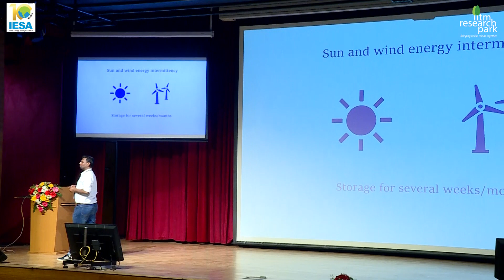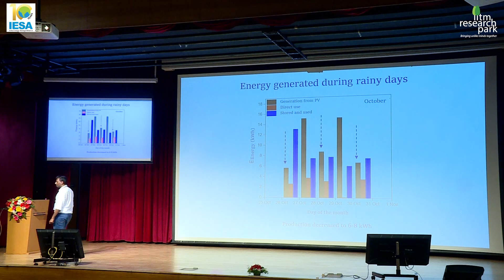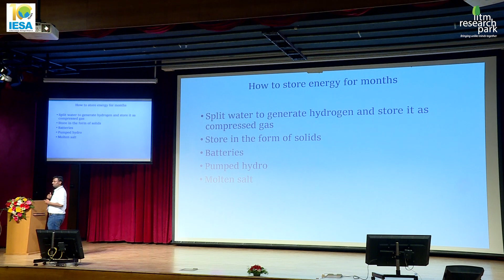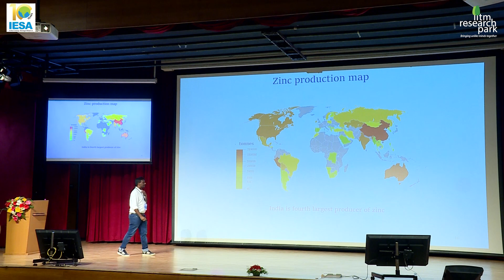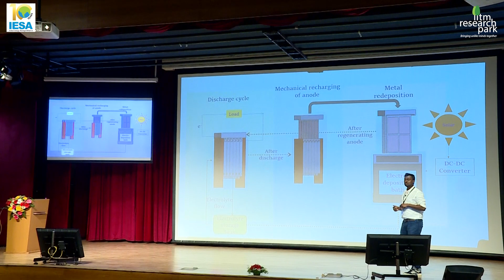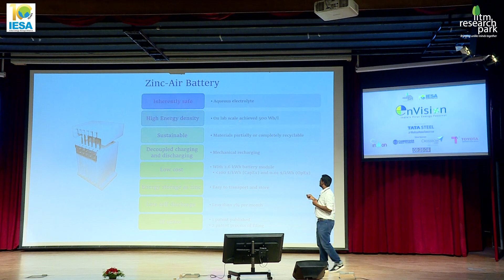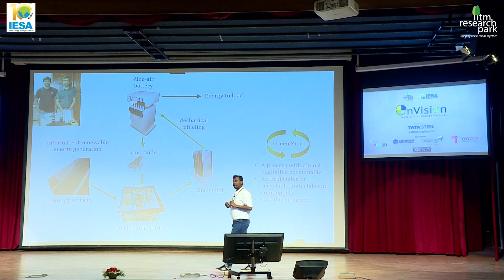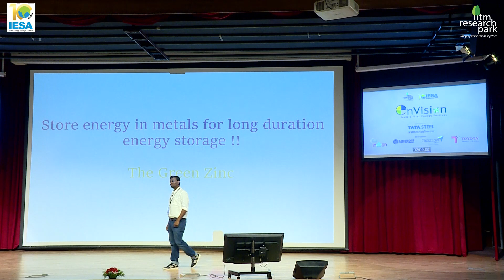Prof Aravind Kumar Chandiran - Long Duration Energy Storage - EnVision 2022